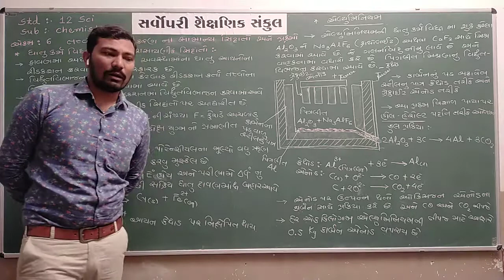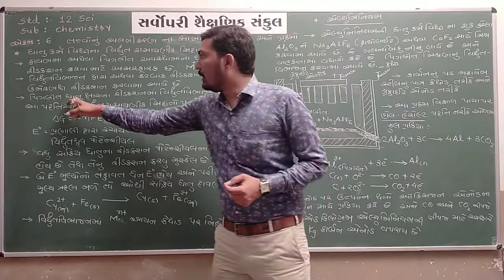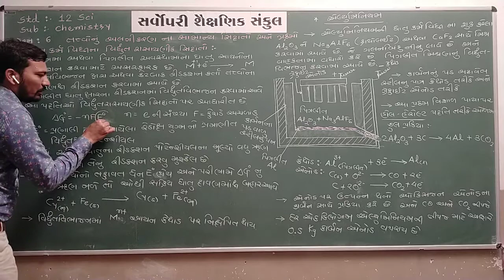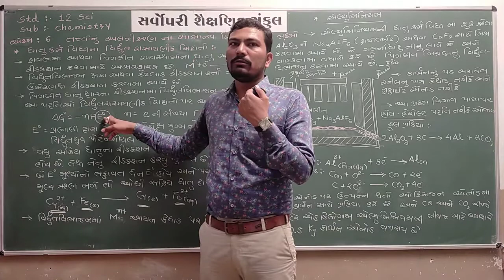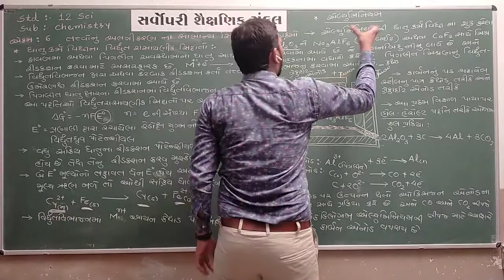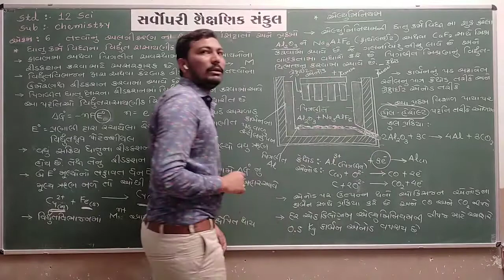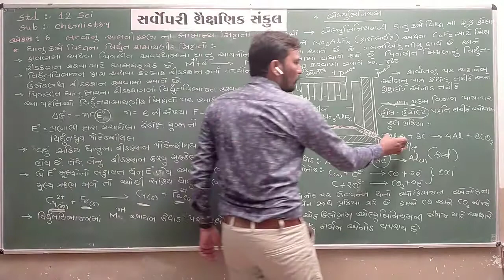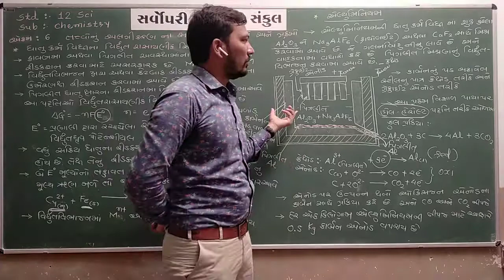Std 12 Sci | Chemistry | Chapter 6 | Part 7